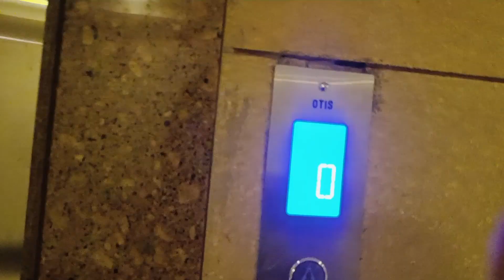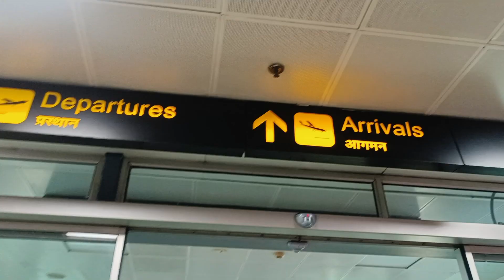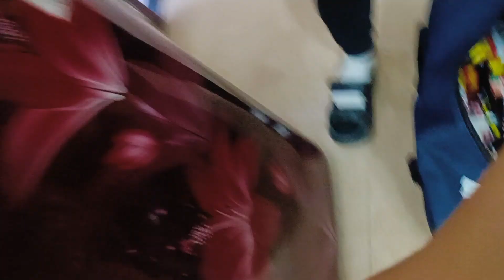A surprise VLOG | Mikku is in JAIPURRRRR and i visited the BANGLA SAHIB,DELHI | Abhilasha Purple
Its a wholesome cute video to watch and i genuinely hope that you guys enjoy watching it as much as i loved filming it!